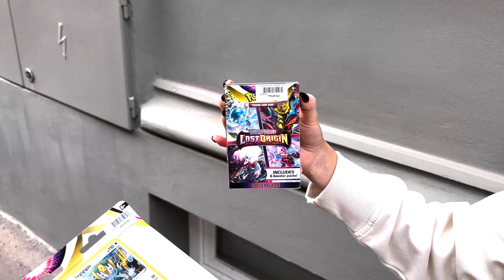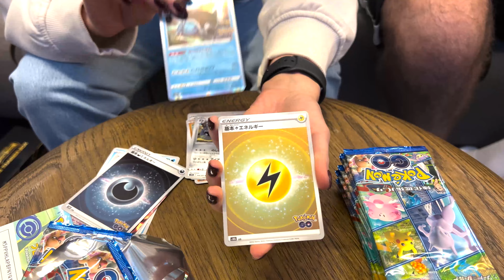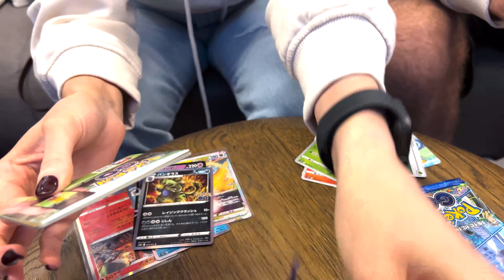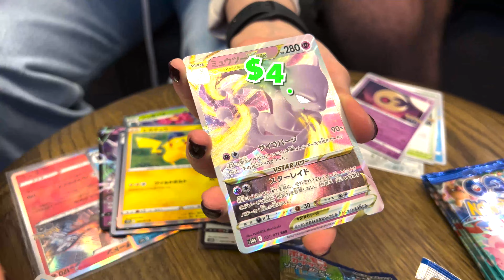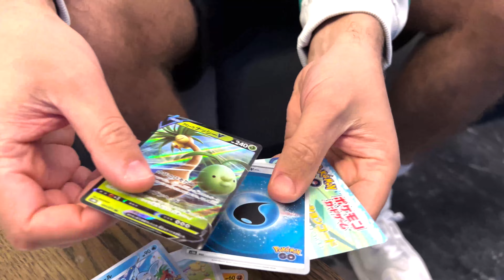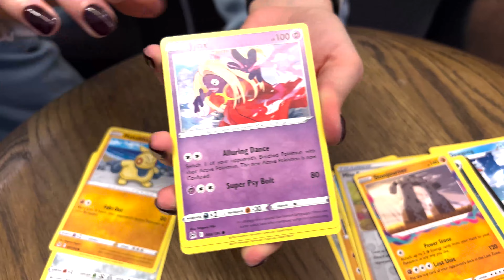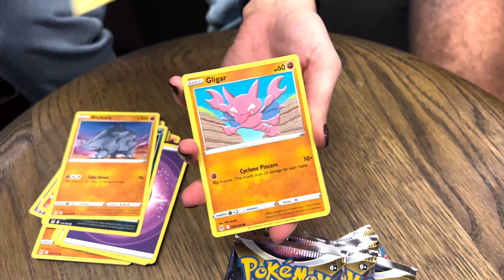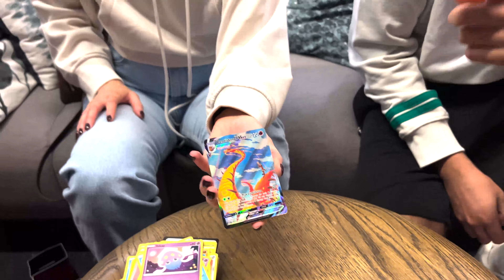$500 Pokemon Shopping Challenge In PRAGUE!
I went to Prague and decided to challenge myself to spend $500 on Pokemon cards! We managed to find lots of different products, English and Japanese! Let me know what your favourite pickup was and keep an eye out for some BIG hits!